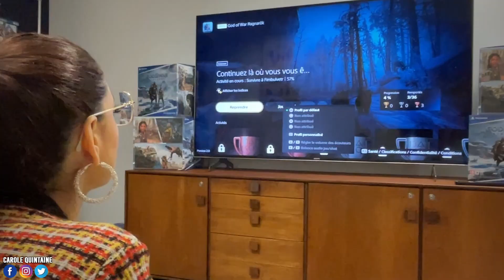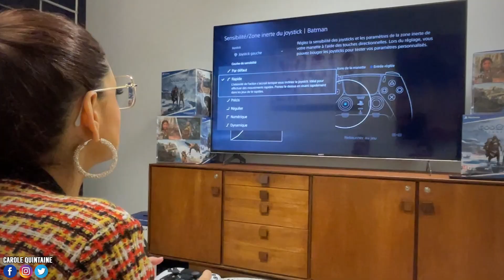J'ai testé la manette PRO PS5 : aussi bien qu'une SCUF ? Dualsense Edge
J'ai testé la manette PRO de la PS5 : aussi bien qu'une SCUF ? Dualsense Edge